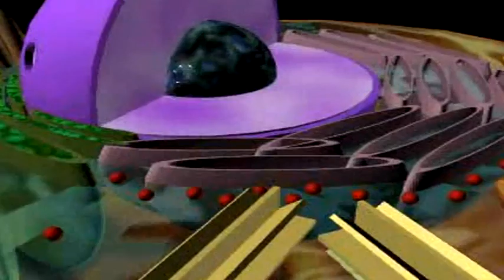Cellula Animale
La cellula animale: struttura.